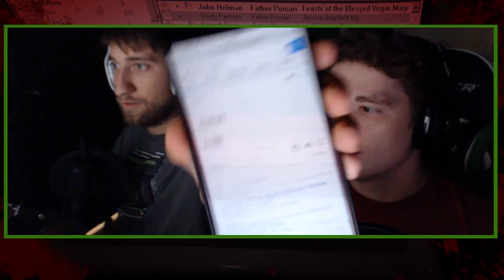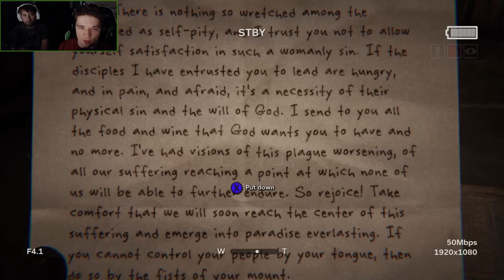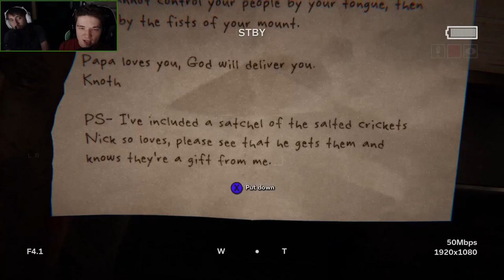Let's Watch - Outlast 2 - Part 7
Like a 90's comedy, Michael and Gavin are going back to school. It's more or less the same premise, but replace 90's comedy tropes with death and tongue monsters.